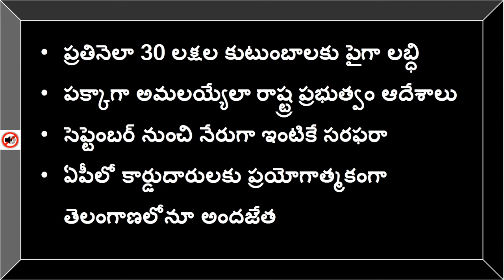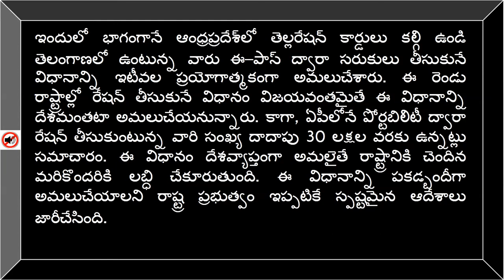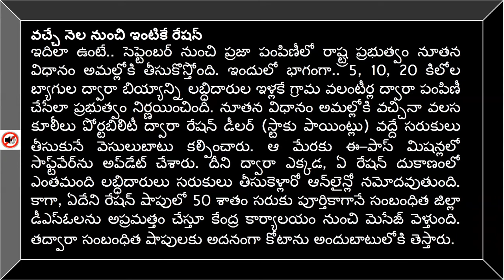AP Ratioon Card || ఎక్కడ నుంచైనా రేషన్‌ వలసదారులకు వరం!